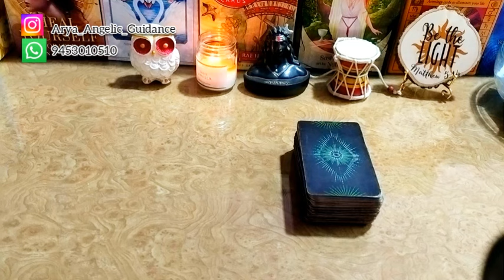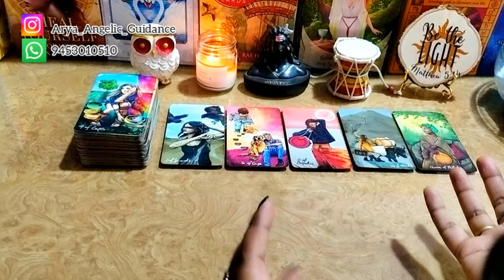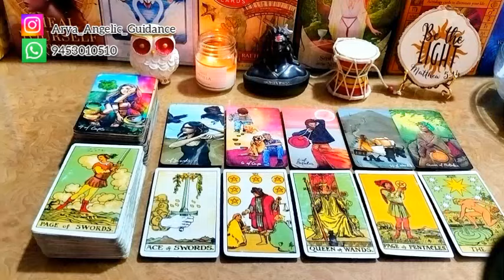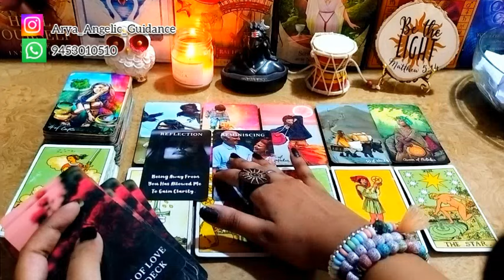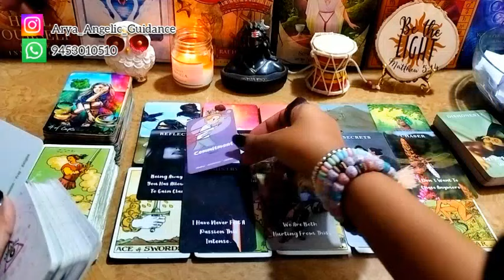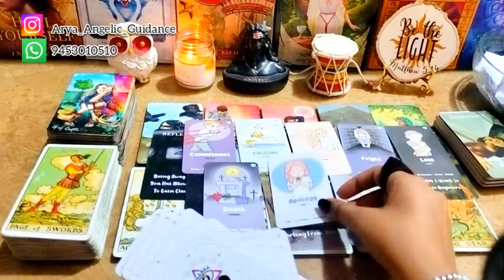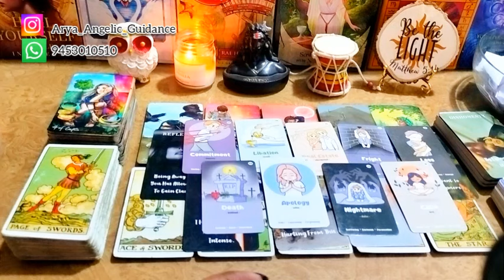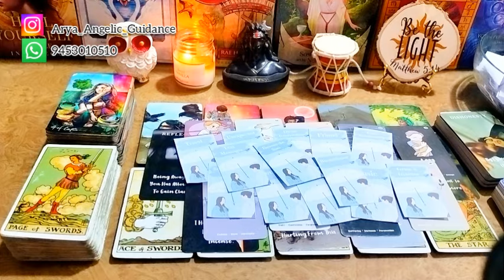♐ Sagittarius (धनु) | 🚫 No Contact 🚫 | Tarot Card Reading 🃏 | In Hindi